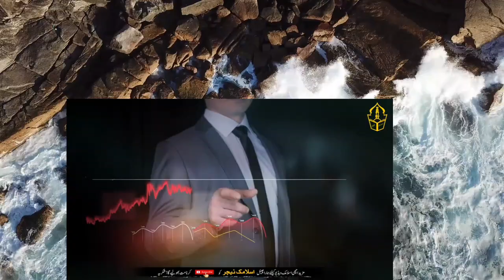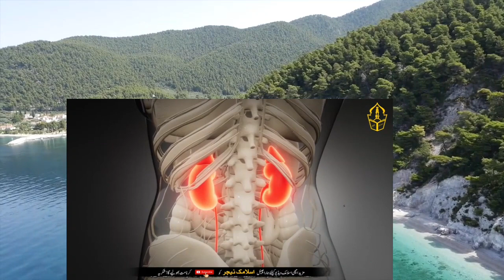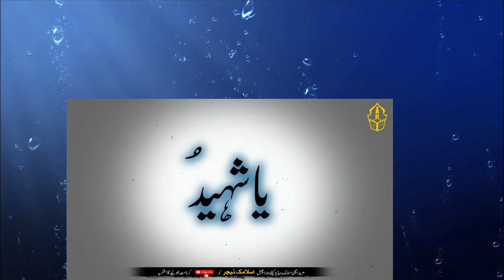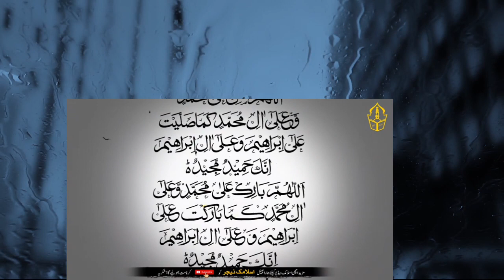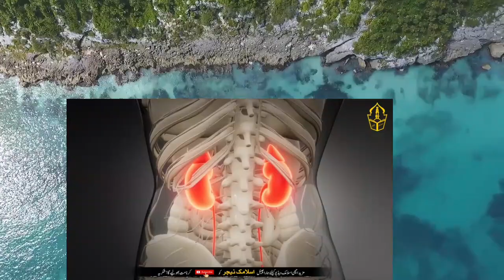Qurbani Ky Gosht Par Allah Ka Aik Naam Parhny Ka Kamal | Dunya Ki Har Bemari Ka Khatma